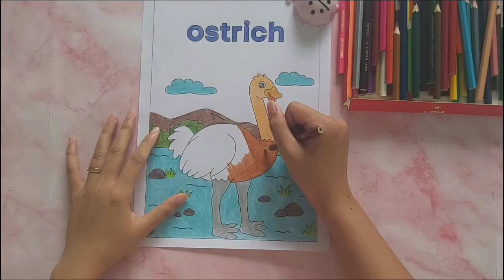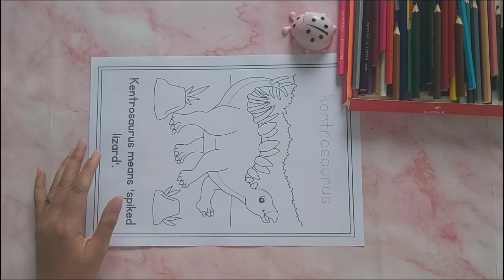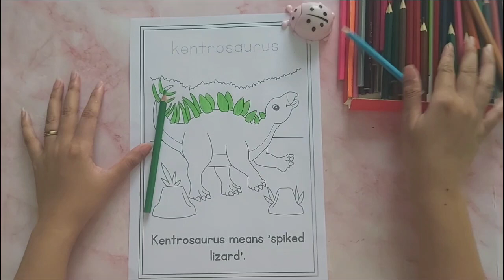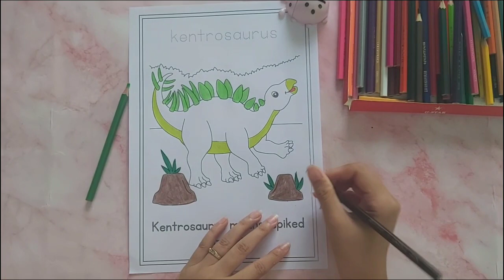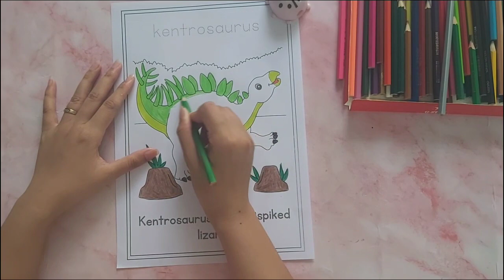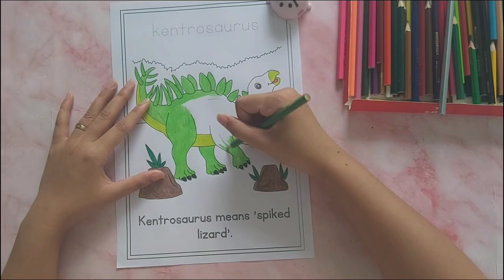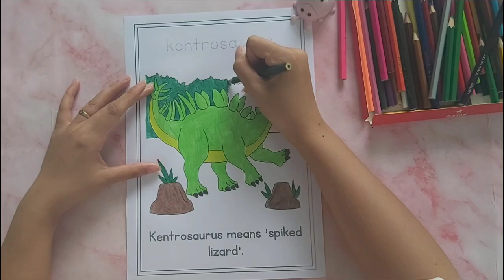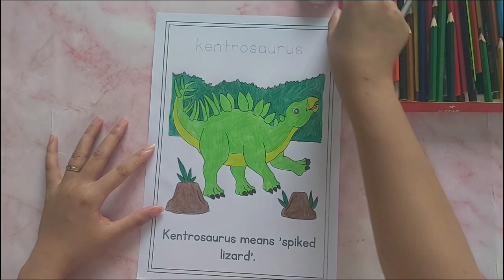Color Pen Wizardry: Unleash Your Creativity with Easy Hand Coloring DAY 6 P13